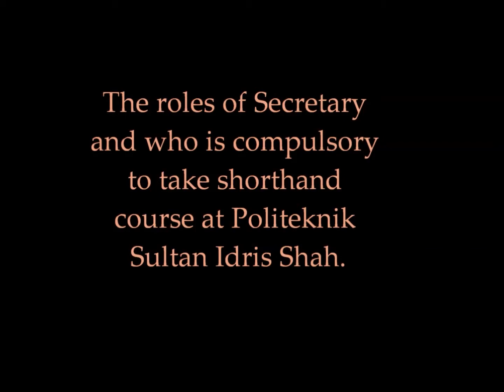Shortkass Skills in TVET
eConvergence video prepared by:
The Students of Diploma of Science Secretarial
Politeknik Sultan Idris Shah